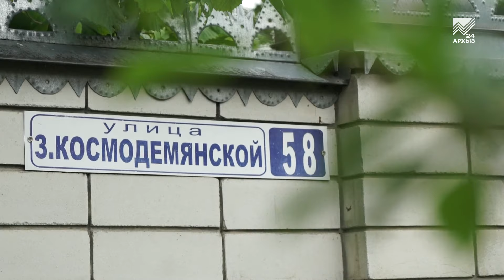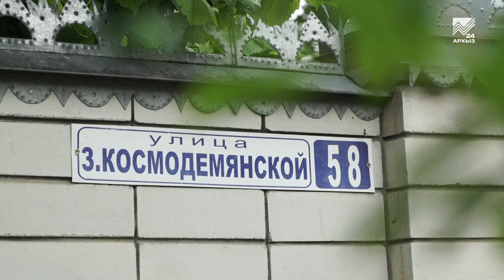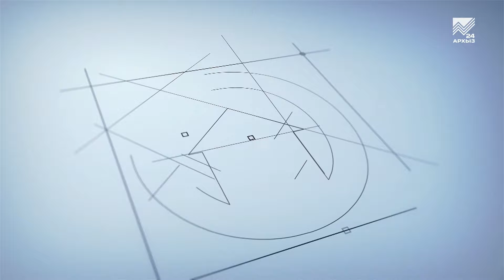Школа ЖКХ (24. 05.2022)